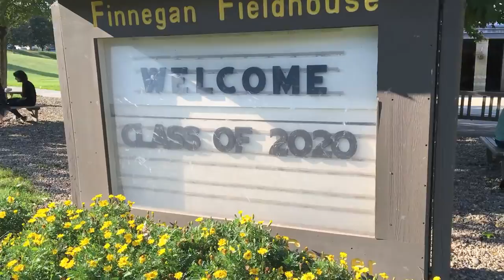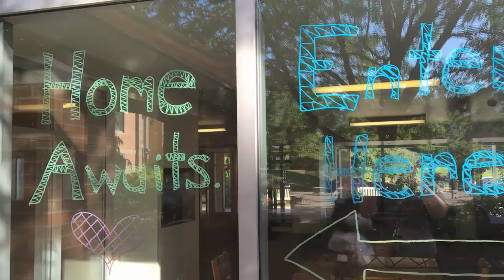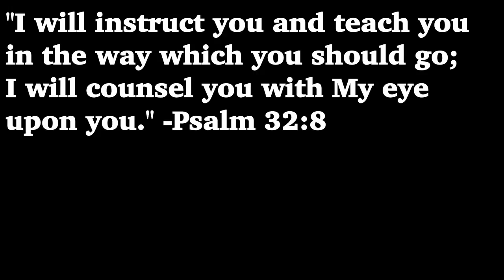Franciscan University of Steubenville: FALL 2016!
This is a short video I put together to show how beautiful Franciscan University is, how much I love it, and how Christ really is the center of everything here!  This is my fall semester so far in a 3 minute video. I am so blessed to go here and I really couldn't imagine going anywhere else!